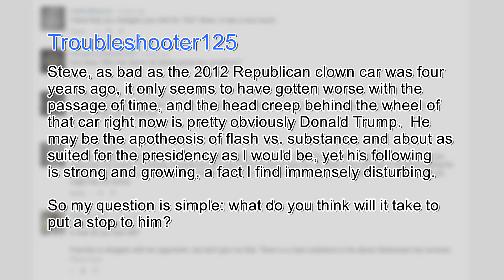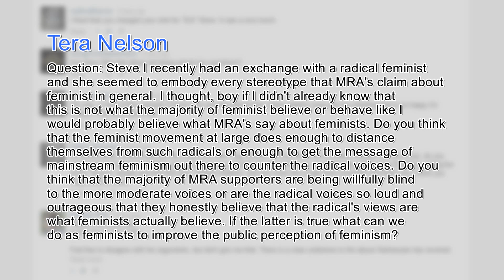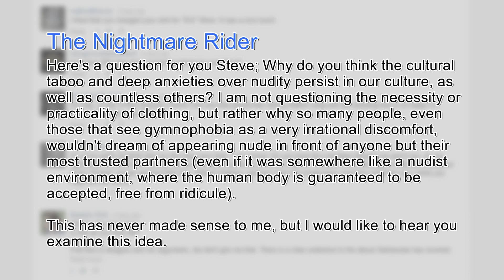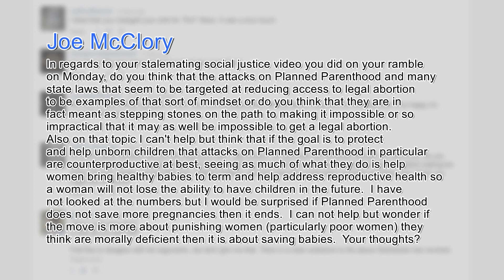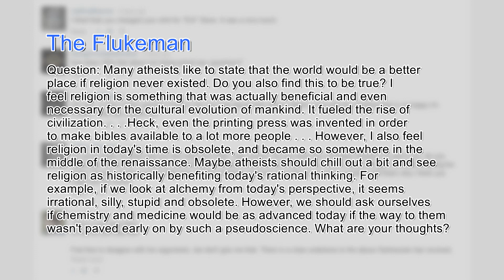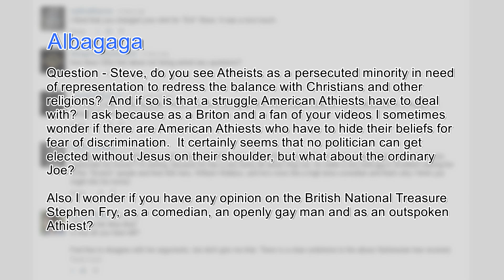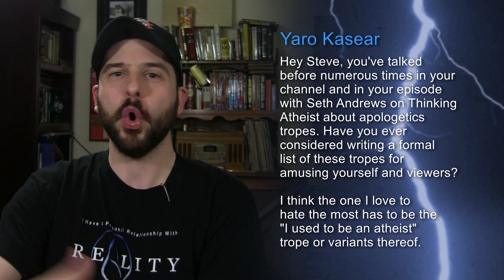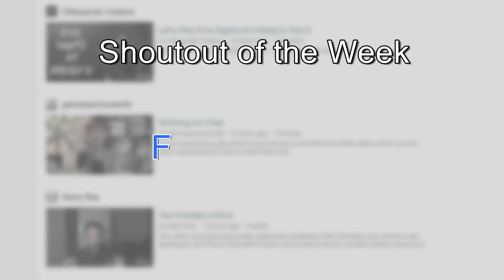You Had to Ask #155: 9/25/2015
This week's shoutout goes to Folding Ideas. Check out this awesome channel at:

Check out the Lemme Listen Podcasts:
(Lemme Finish, American Monsters, Late Seating)

Thanks!